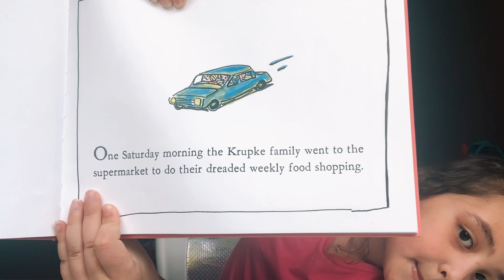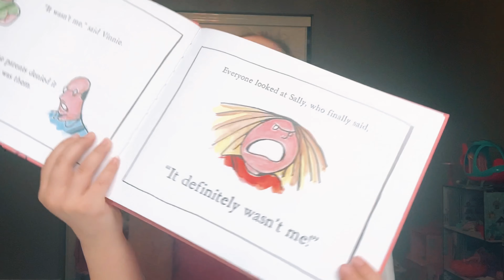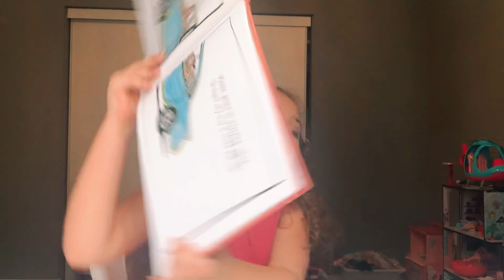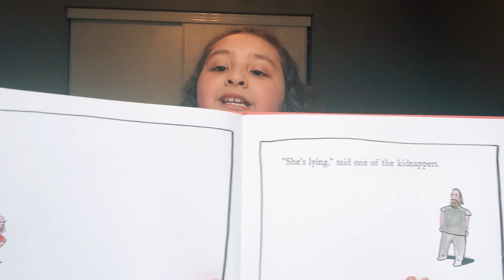Read along SOMEONE FARTED!!!!!!!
Follow along as Layla reads the book “SOMEONE FARTED”.
Try not to laugh as you hear the twists and turns in this silly book. Who do you think farted?
If you enjoy the book leave a comment of another book you would love to hear!!!

The S Fam
xo